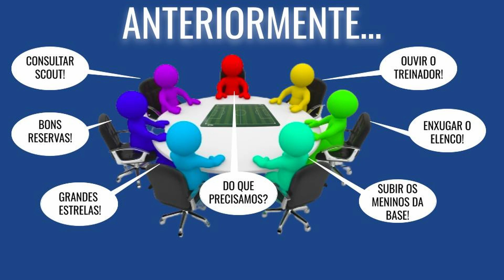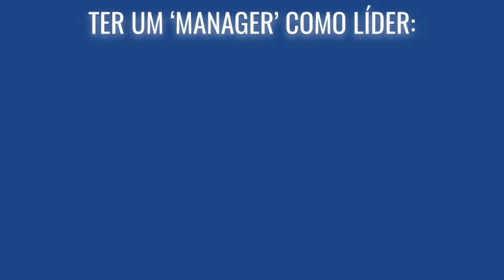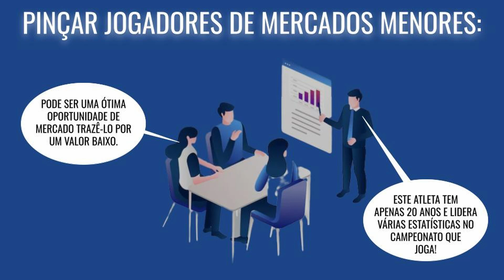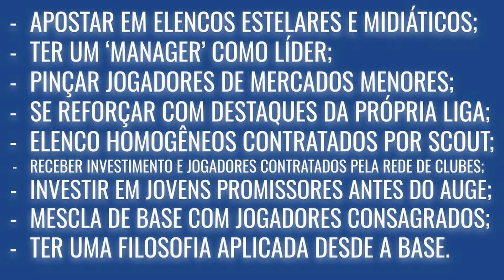AS DIFERENÇAS ENTRE 8 TIPOS DE PROJETOS DE FUTEBOL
Todo mundo sabe que só dinheiro não basta. Para que um time seja bem sucedido, é preciso todo um planejamento para a montagem do elenco e análise de mercado.